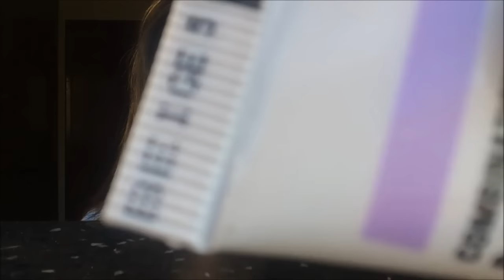Passo a Passo para uma pele perfeita